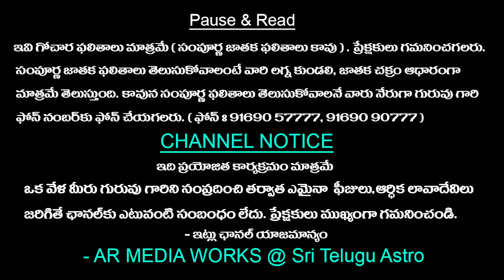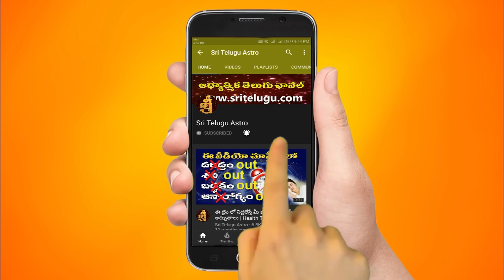Simha Rasi Vara Phalithalu || March 26th To April 01st Weekly horoscope In TELUGU